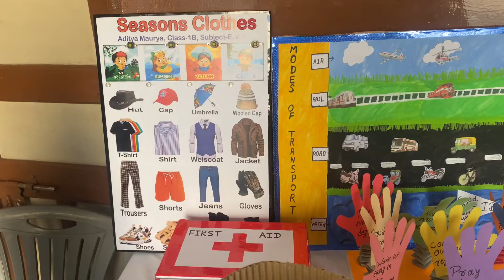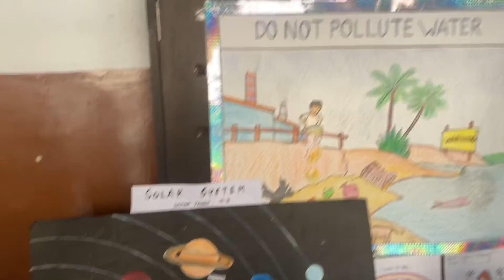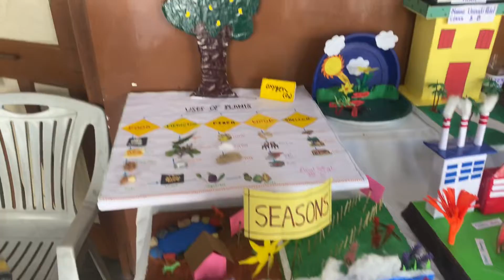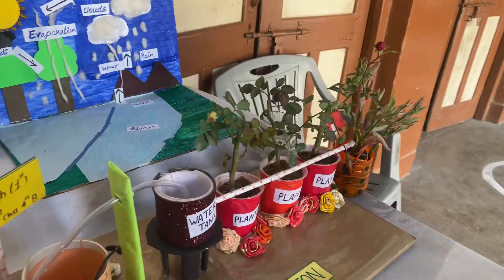JT Golden Jubilee School Science Exhibition